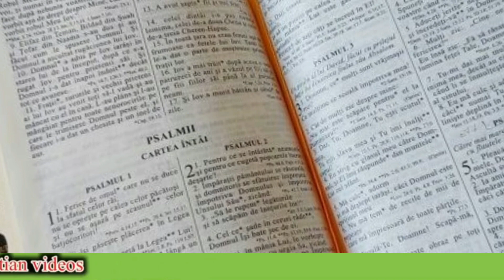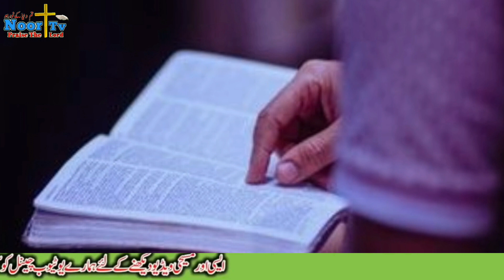The birth and second coming of Jesus | Christmas | Shahraz Noor from Ireland 🇨🇮